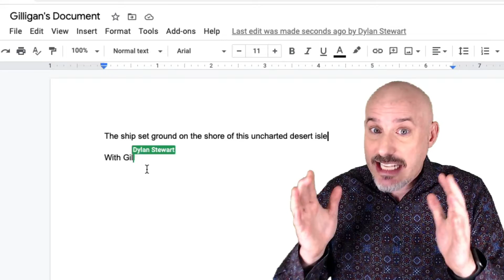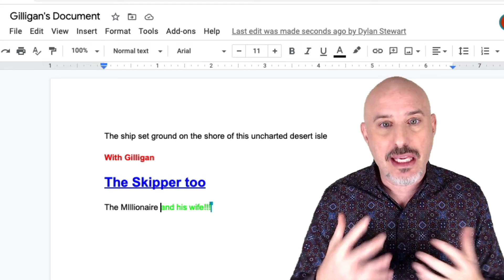How to use the cloud on a Mac: Cloud computing demystified (Part 1 of 4)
The term cloud computing gets thrown around so often these days most people haven't stopped to ask themselves:
How do I use Cloud Computing?
What is the Cloud?
How does it work?
Which Cloud should I be using?
Which service is best for backup and synchronization?
Which service is best for storage, organization, and sharing of files?

In this video, Dylan Stewart (The MacWhisperer) answers all those questions and more.

The cloud is really several clouds, from major companies like Apple, Dropbox, Microsoft, Google, and more.

In this first of four videos, Dylan summarizes each of the major cloud services (Google Drive, Dropbox, Apple's iCloud, and Microsoft's OneDrive)

Dylan Stewart teaches a monthly technology course geared towards every user from beginner to advanced, that focuses on one specific tech tool each month.  If you would like to check out the membership you can get a special discounted price and a 30-day trial by clicking

[00:00:00] Introduction
[00:00:53] What is the Cloud?
[00:01:42] History of Cloud Computing
[00:04:00] Overview of cloud services
[00:04:15] Google Drive
[00:05:50] Dropbox
[00:07:01] iCloud
[00:08:36] Microsoft OneDrive
[00:10:16] Which cloud service should I use?